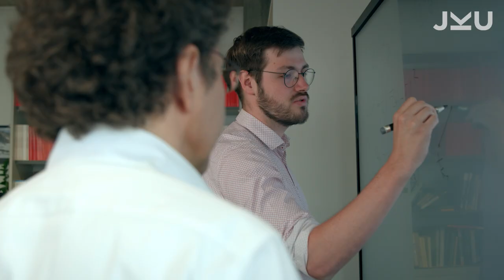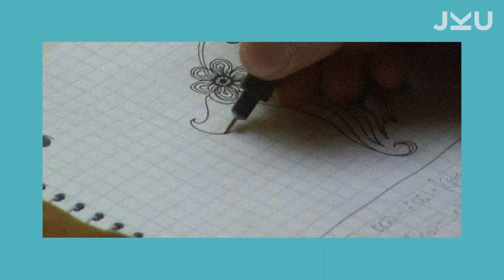Professor Ramlau erzählt vom Mathematikstudium am LIT | JKU Linz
Mathematik studieren am LIT (Linz Institute of Technology)

Professor Ramlau erklärt Dir, wie es am LIT eigentlich aussieht, was Du für ein Mathematik-Studium mitbringen musst, was Forschung und Lehre bedeuten und welche Möglichkeiten hier auf Dich warten. Schau einfach zu.